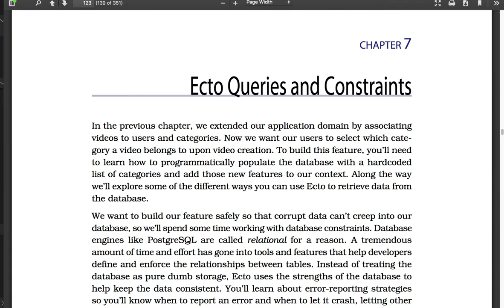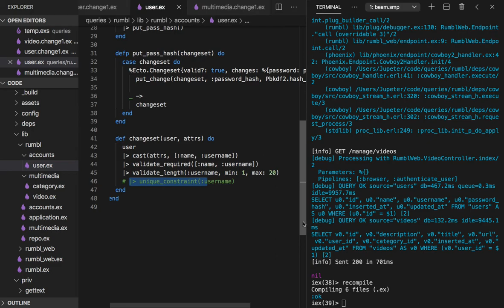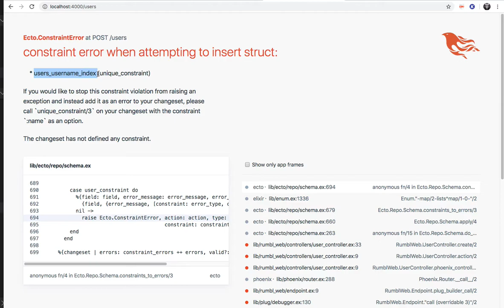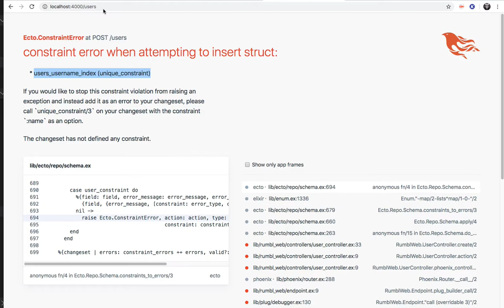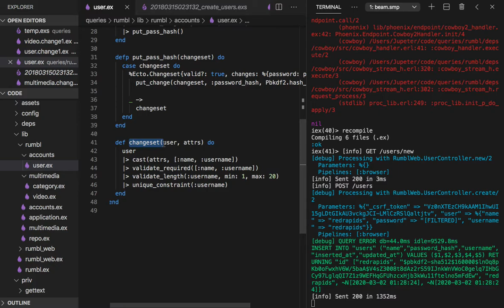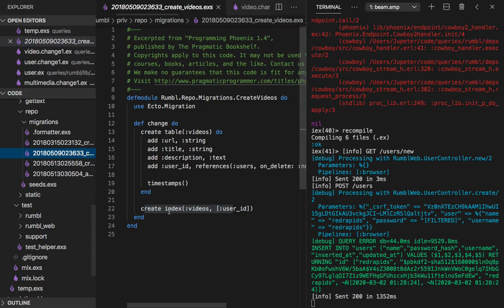[피닉스] 371 - unique_constraint